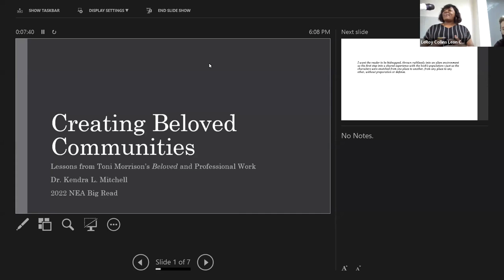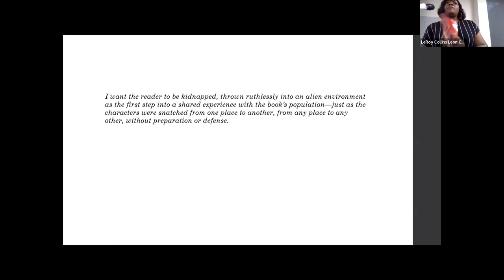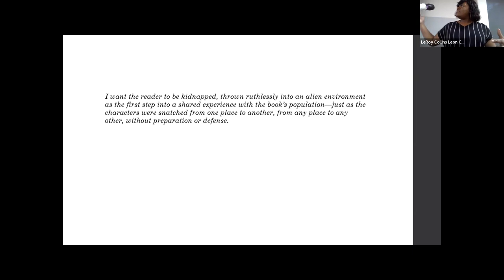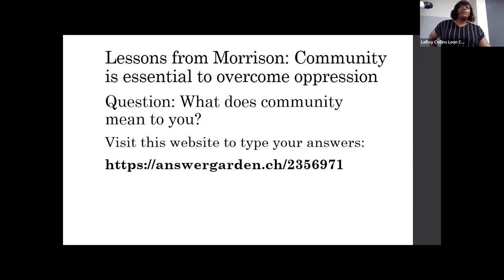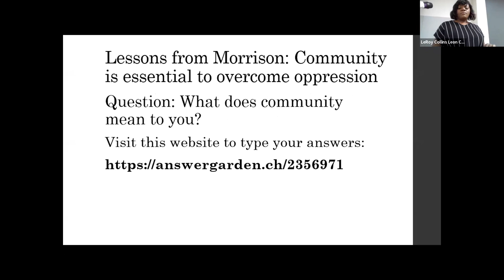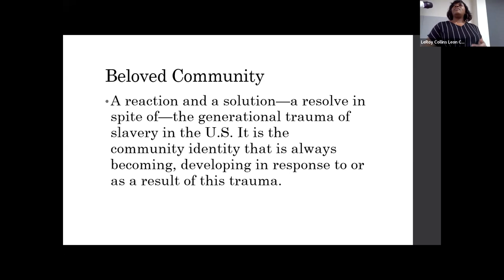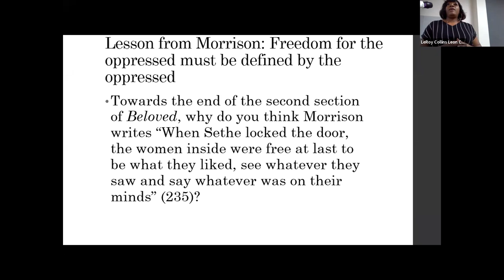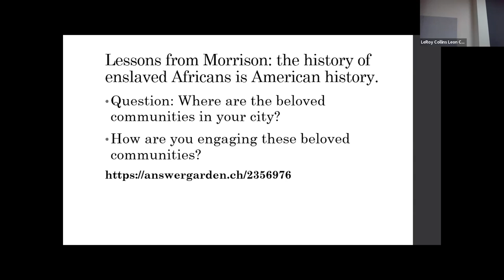Library Lecture Series: Creating Beloved Communities with Dr. Kendra Mitchell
Creating Beloved Communities with Dr. Kendra Mitchell.  An interactive and interpretive discussion with Dr. Kendra Mitchell about the life and works of American novelist Toni Morrison. The lecture considers Toni Morrison’s journey as an author for her community and her activism as an editor and publisher of Black writers.
This Library Lecture is part of the 2022 NEA Big Read featuring Toni Morrison’s 1987 Pulitzer Prize-winning novel Beloved.